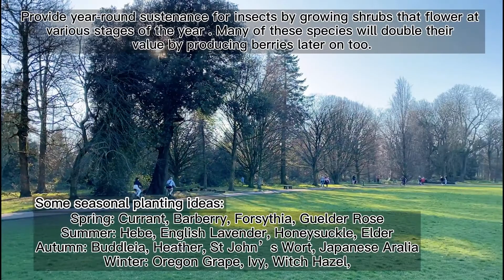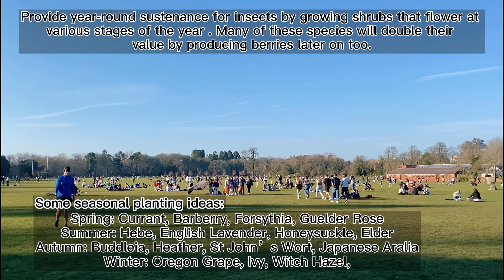Natural Feeder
The design plans a series of plants that can work together to provide year-round food and habitat for insects, birds, etc.

Ningjia Cui Concept Video
Welsh School of Architecture
MA in Architectural Design
Synergetic Landscapes